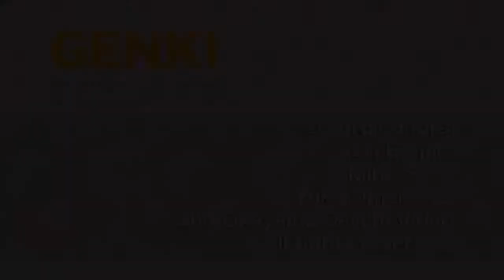Lesson 22 2